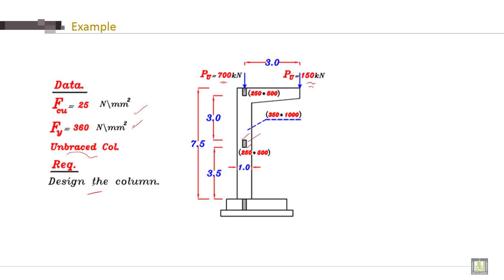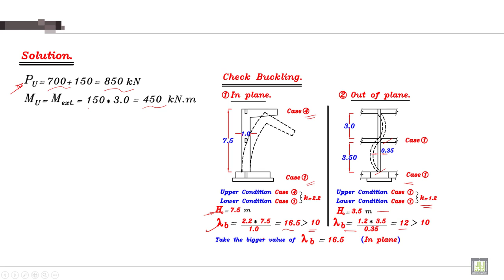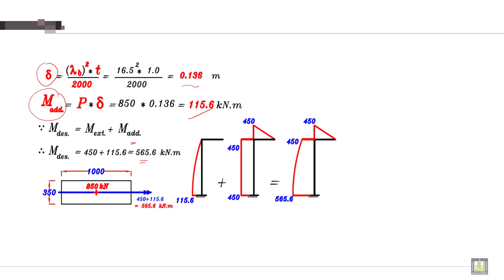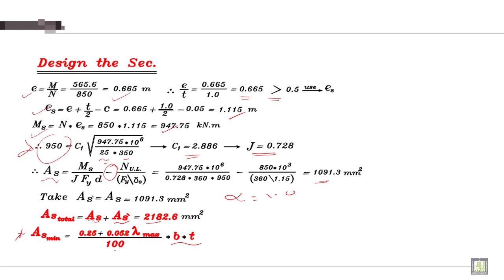Reinforced Concrete - 2 | C2-L15 | Design Example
Lecture 15 : Design Example
Solving a Design Example